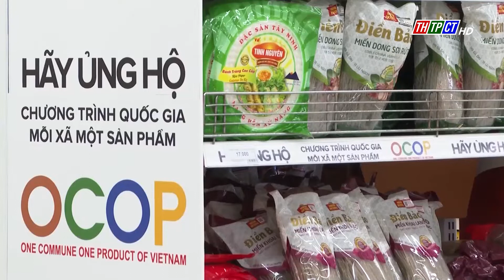Ban Thường vụ Thành ủy Cần Thơ họp phiên thường kỳ tháng 7 | Cần Thơ TV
Ban Thường vụ Thành ủy Cần Thơ sáng nay đã họp đánh giá kết quả công tác tháng 7 và triển khai một số công tác trọng tâm tháng 8 năm nay